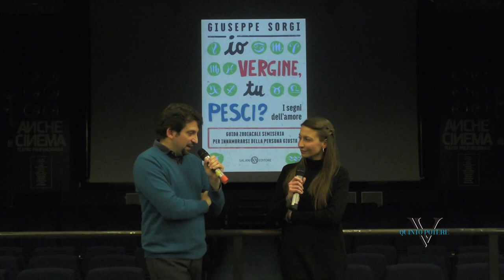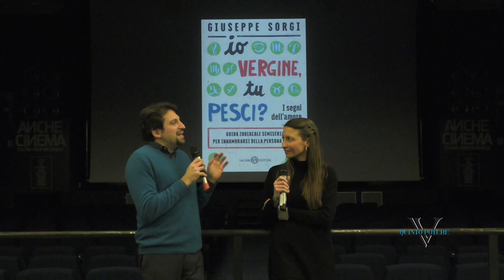"Io vergine, tu pesci?", l'amore e i segni zodiacali secondo Sorgi: tutto esaurito all’AncheCinema